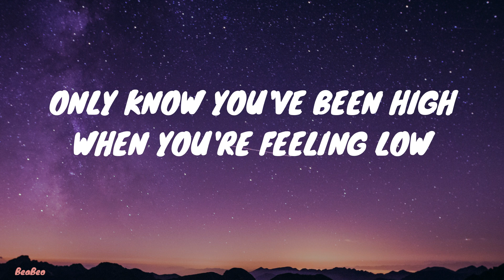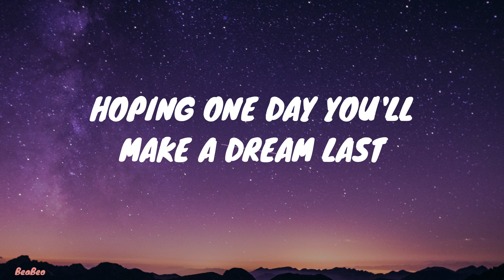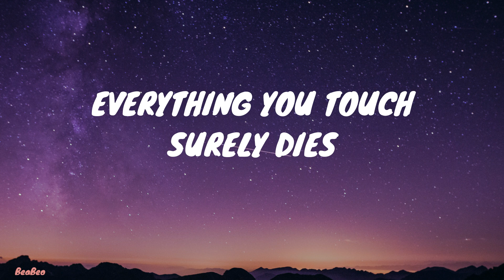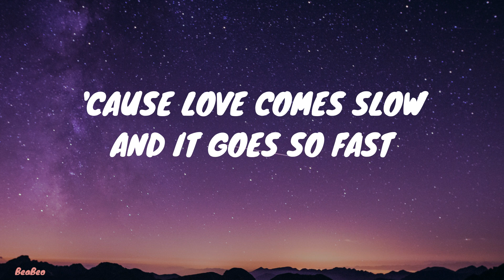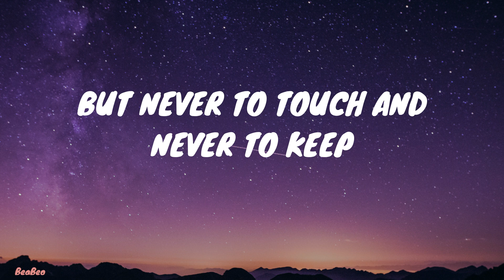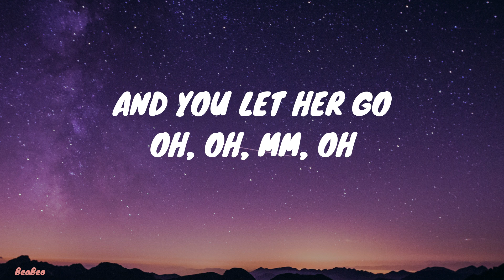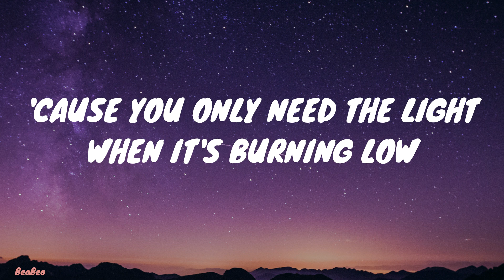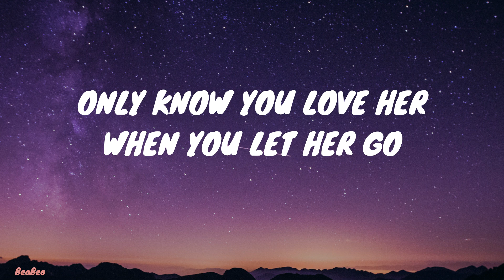PASSENGER - LET HER GO (Lyrics)